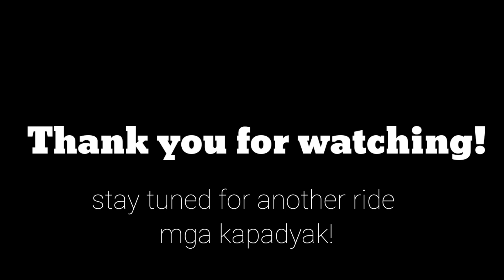Vlog #1 | 241km | Albay Province to Sorsogon Province group ride